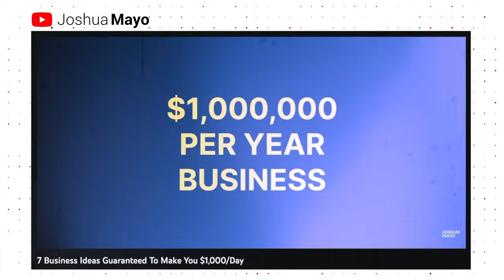How to Start a Cleaning Business and Make $1,000 A DAY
If you want to know how to start a cleaning business and make $1,000 A DAY, IN PROFIT, then this video is for you.  I break down 3 different cleaning business models so you can choose the right one for you, and your financial goals.

My coaching program:
If you have ever thought about starting a cleaning business, or have one already and want to know how to grow it beyond what you thought possible, then click here to learn more about my online coaching program. 🚀